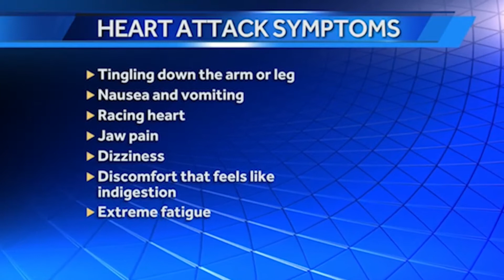Heart Attack Symptoms and Risks In Younger Women - Dr. Jonathan Rich - Mercy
Mercy Medical Center's Dr. Jonathan Rich discusses heart attack risk and heart attack symptoms in younger women. Young women aren't usually considered to be at risk for heart attacks, but an estimated 38,000 women under the age of 50 have them each year in the U.S., according to doctors.